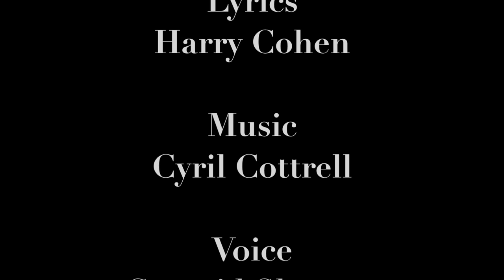Pearl (Music Video)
Pearl

Lyrics
Harry Cohen

Music
Cyril Cottrell

Voice
Gearoid Sheeran

Pearl
Caroline Hanley

Ghost
Gearoid Sheeran

Filming Assistants
Sammy Haryott
Lionel Pichault

Fillmed/Directed/Edited
Carl Anderson

April 2015

A DBSB Production